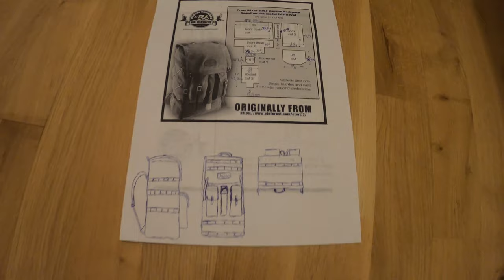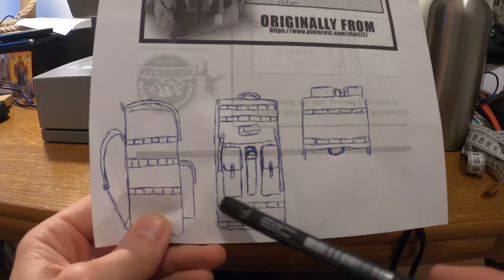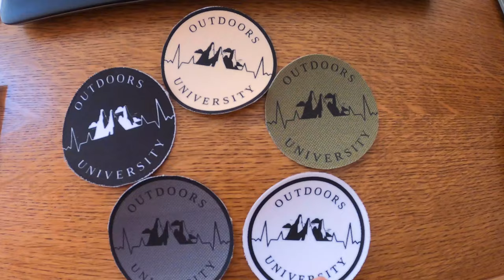Making a backpack at home - DIY backpack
In this video I share with you how I made a backpack at home from start to finish.
It is a combination of ideas from tactical, bushcraft and hiking backpacks.

Its dimensions are:
-WITH RAIN COVERS CLOSED
60x35x38cm for the main part
10x9x30cm X2 for the back pockets
TOTAL OF 43,2 liters

-WITH RAIN COVERS SPREADED
70X35X18cm for the main part
10x9x40cm X2 for the back pockets
TOTAL OF 51,3 liters

your Outdoors-University Team!

This video is dedicated to David Pearson from the "Reallybigmonkey1" channel, who taught me through his great videos, how important a sewing machine is to make my own equipment!
Thank you for your energy my brother!

COMMENT your ideas for new videos by Outdoors-University Team !

CHECK our website for the best QUALITY vs PRICE offers on outdoor equipment :